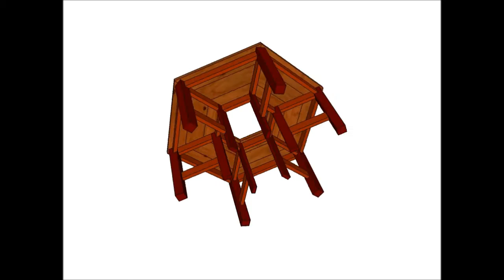Chief's Shop Sketch of the Day: Crab-Crawfish Table